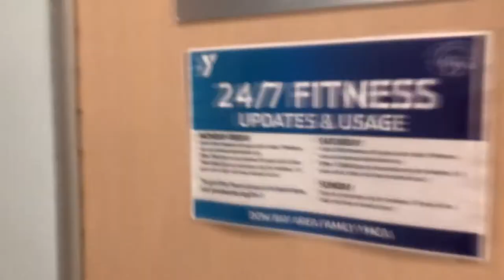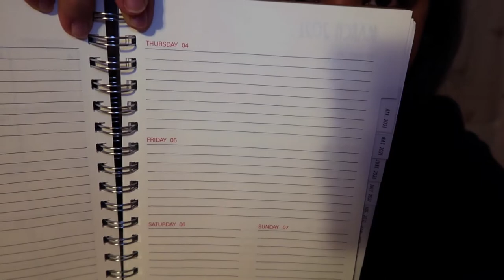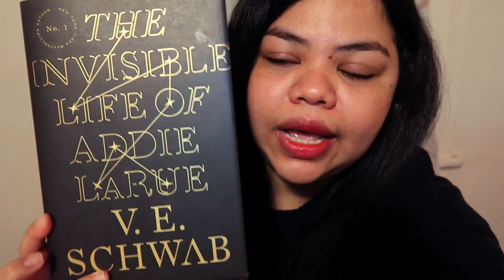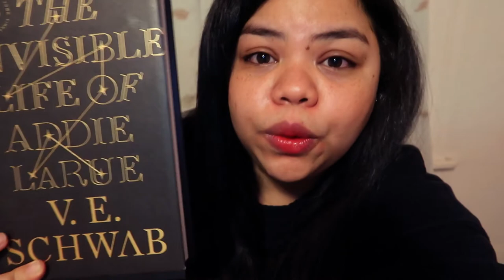VLOG: Ipon for Balikbayan Box | Personal Growth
Hello Everyone! On this video, I just wanted to share the things I am doing to be able to personally and emotionally grow as an individual and as a partner to my husband. I also shared some of the things I bought on sale na ilalagay ko for the Balikbayan box for my family in the Philippines.